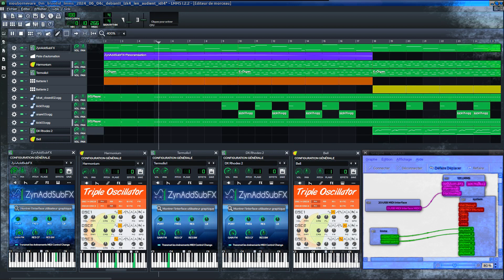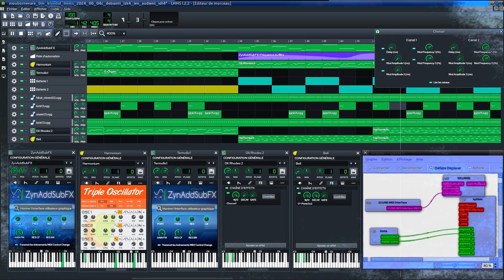Nioubornevare - Lmms - Expérimentation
Base expérimentale... ;-) Réalisé sur système Linux Debian 11 Mx21.3 LZK-4